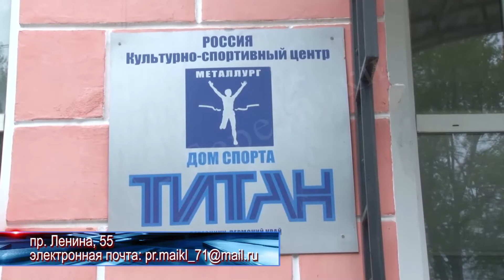Первенство города - Баскет-стрит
Следующая информация для тех кто хочет попробовать себя в спорте. Клуб калий баскет собирает любителей баскетбола всех возрастов. В Березниках вновь пройдет ежегодное уличное первенство города - баскет-стрит. Куда подавать заявки расскажет Сергей Коленик!